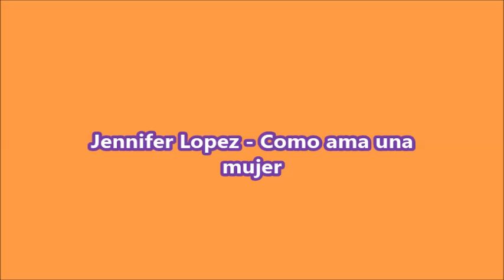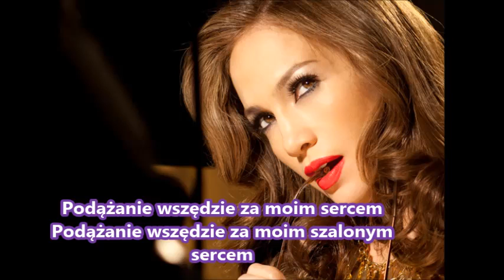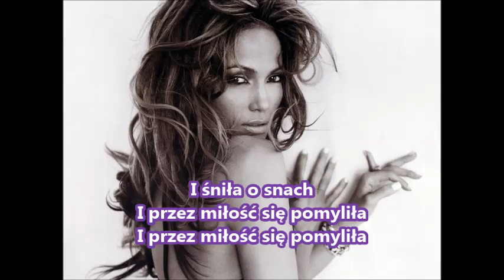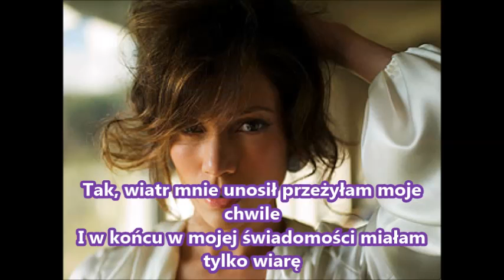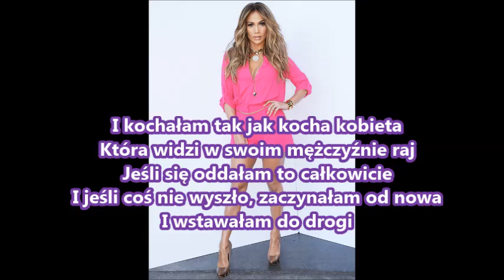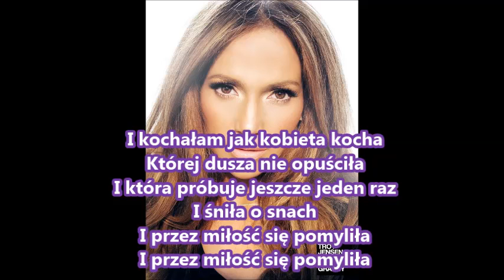Jennifer Lopez Como ama una mujer Tłumaczenie PL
Wykonawca: Jennifer Lopez
Album: Como Ama una Mujer
Singiel: 3
Data wydania: 2007

Śliczna piosenka :)